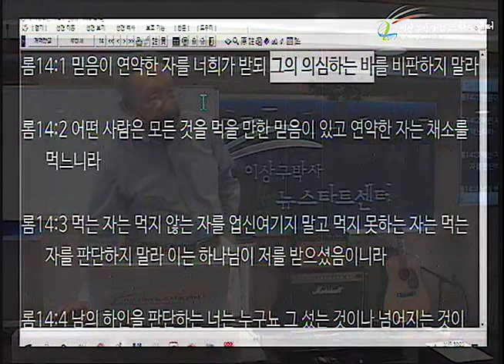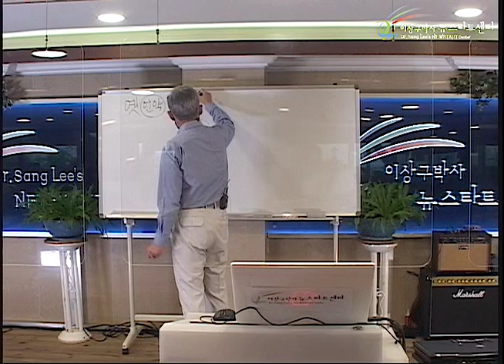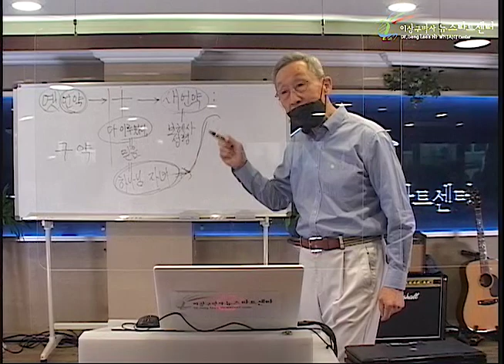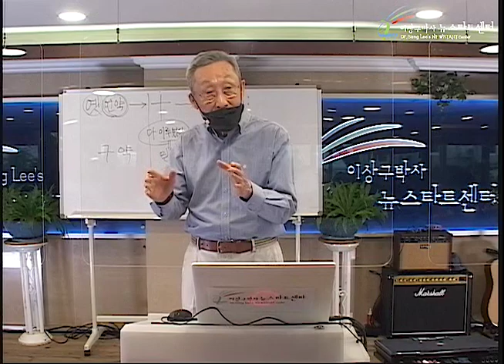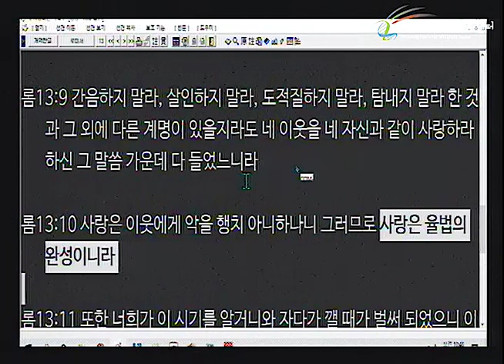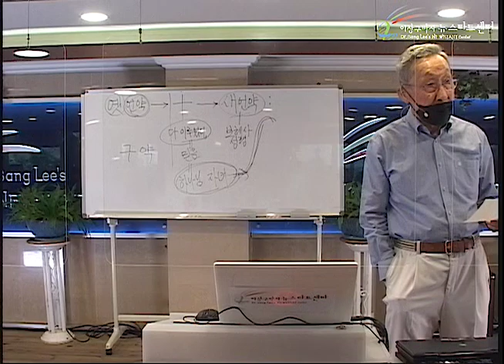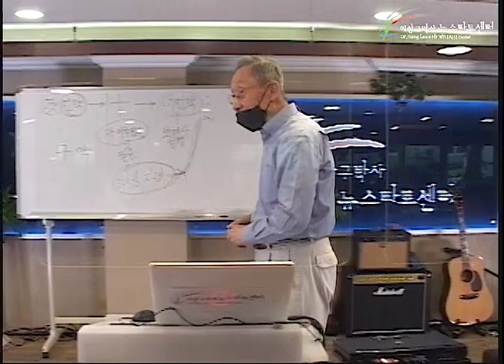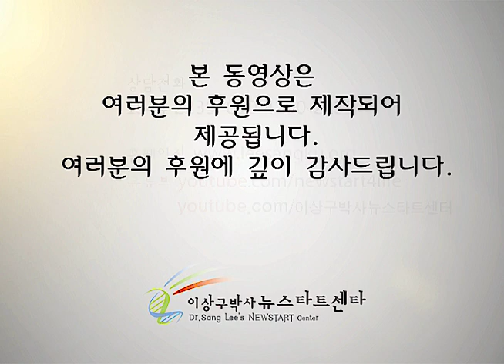H251 10 율법의 언약과 사랑